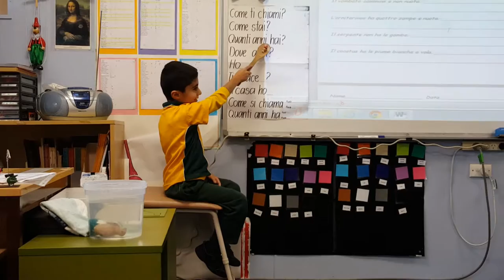yr2 talking and listening